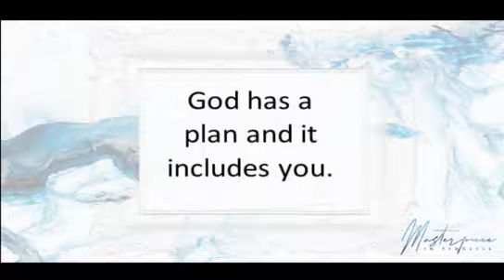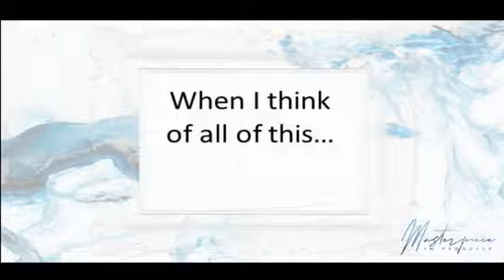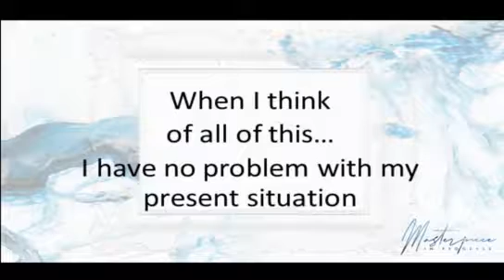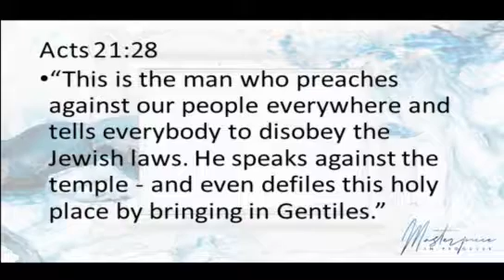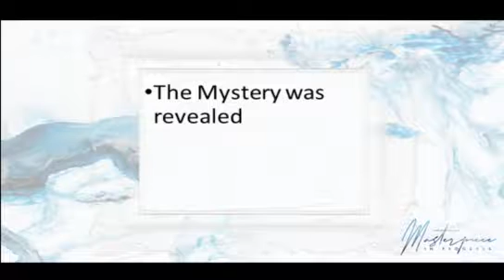Bring Me to My Knees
Masterpiece in progress
Unshyire ku Mavi Yanjye
Pastor Scott Sittig